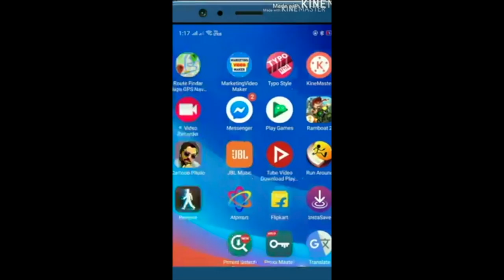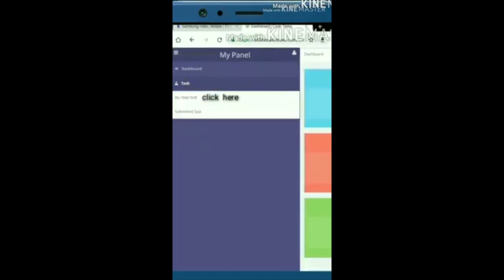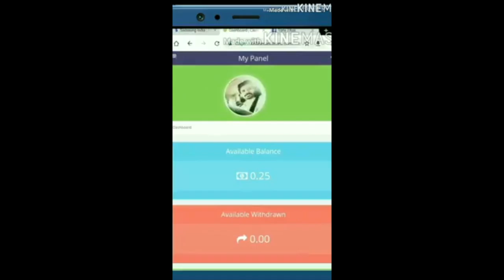ആമ്പിള്ളേർക്കു സാരി അഴിക്കുന്നതിൽ ആണ് മിടുക്ക് 😁 Malayalam Comedy earn money online